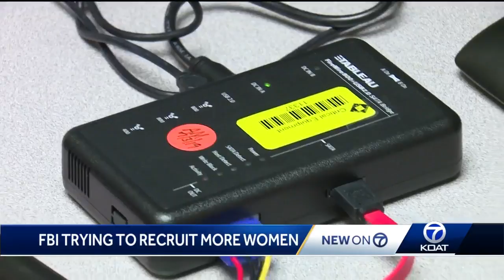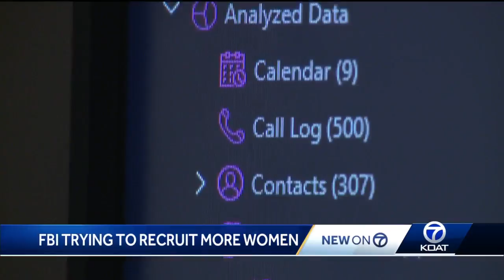FBI continues to aim to recruit more women